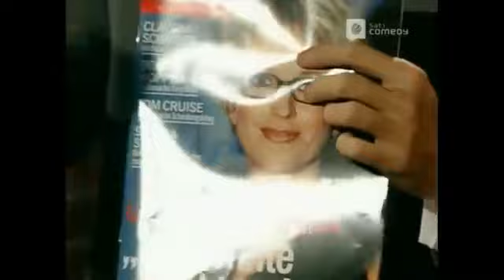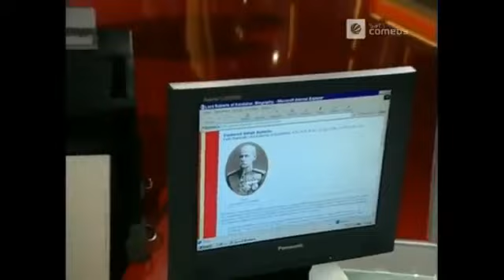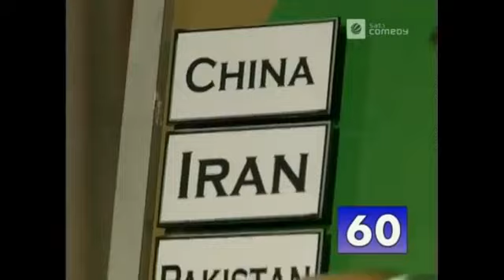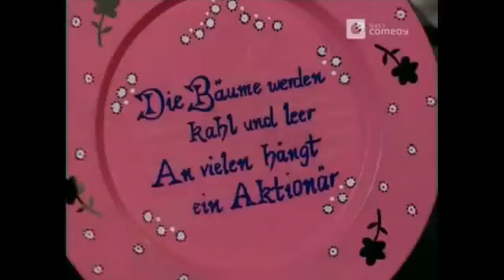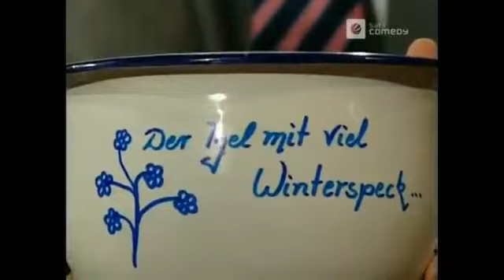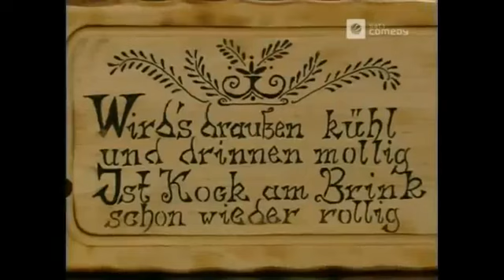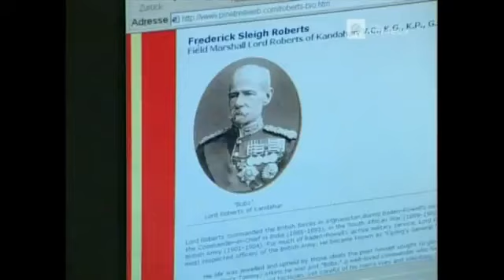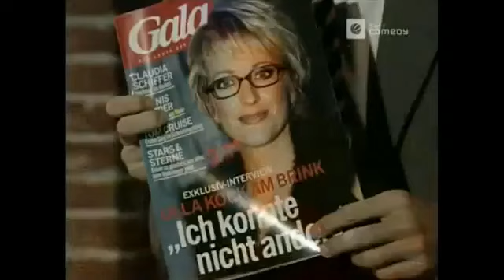Harald Schmidt Show 975 Geschichte der Arche Noah 480p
Dirty Harry alias Harald Schmidt in seiner Harald Schmidt Show.

Die Harald Schmidt Show mit Harald Schmidt, Manuel Andrack und Helmut Zerlett.. :)